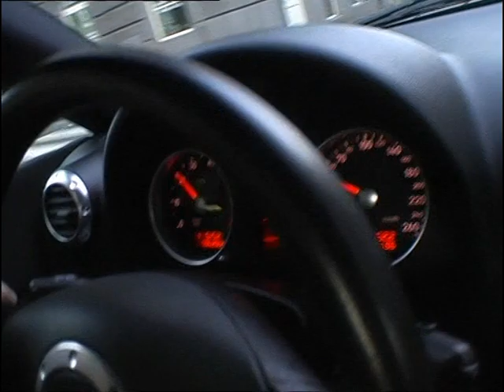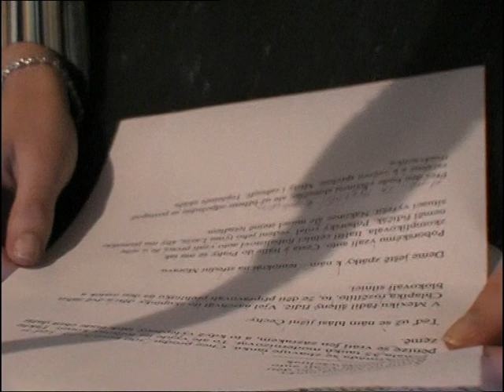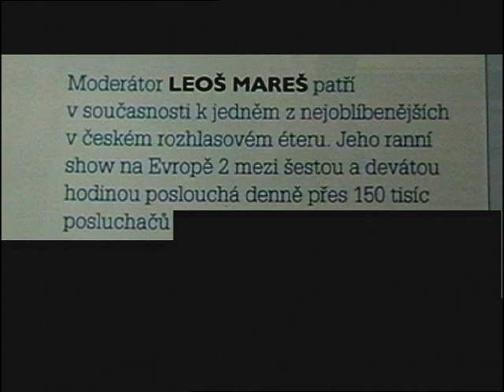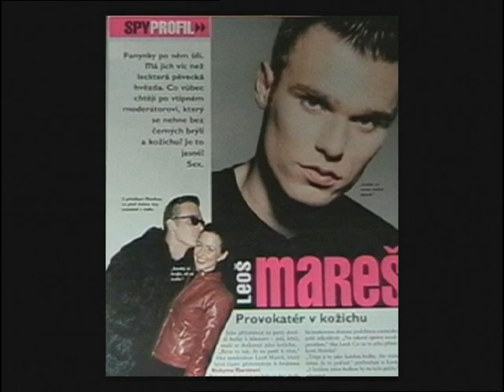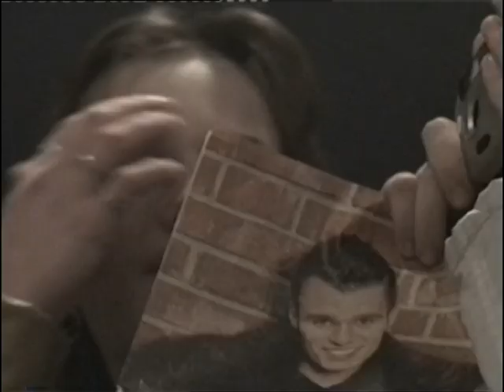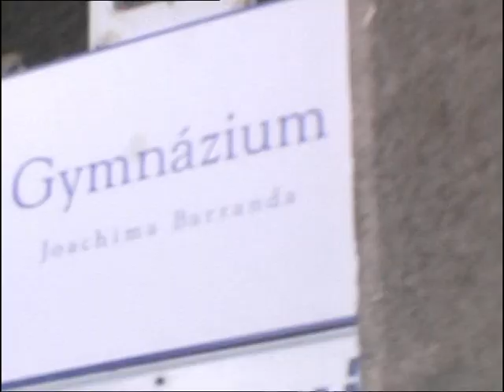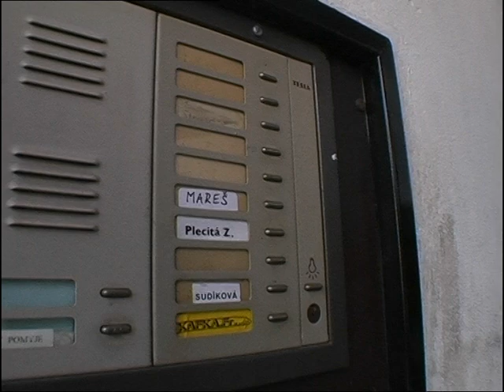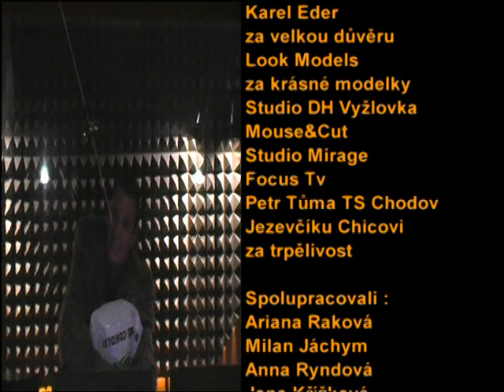Leoš Mareš - Dokument z roku 2002